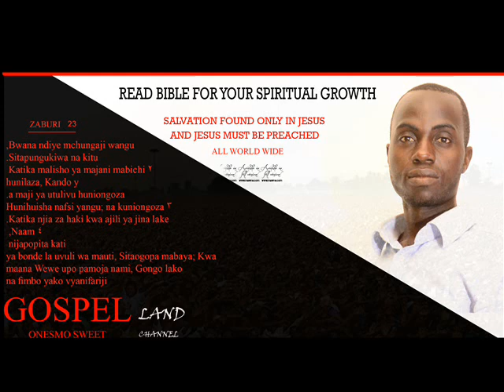sifa tamu, sebene,beat instrumental,gospel land onesmo sweet channel,